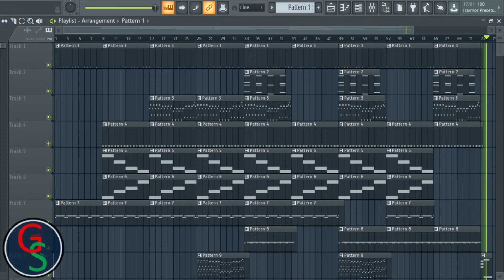Violin Orchestral Cinematic - Instrumental